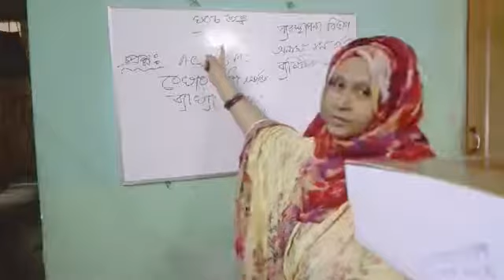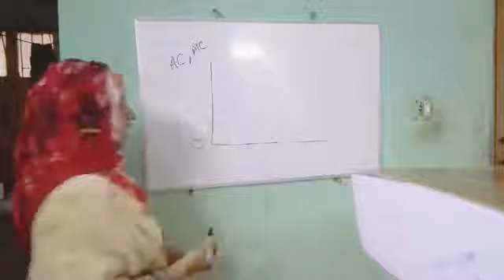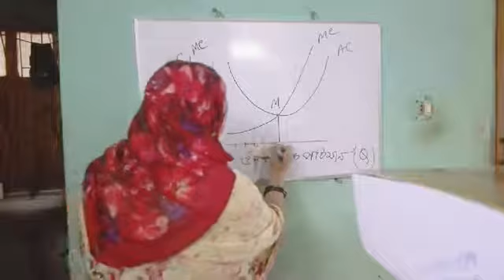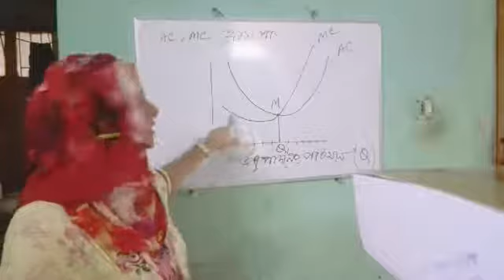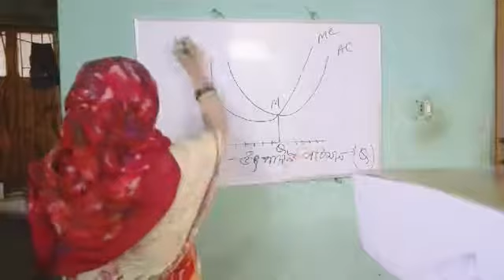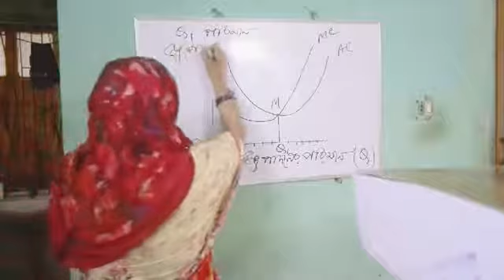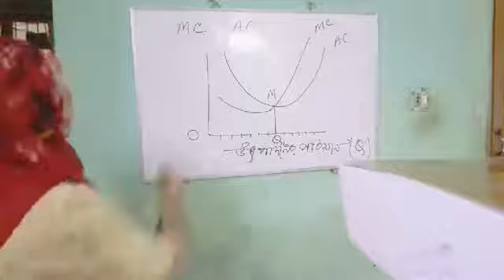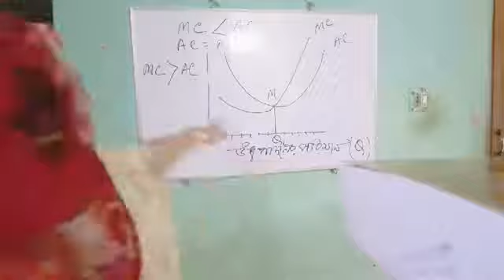ব্যাষ্টিক অর্থনীতি,অনার্স ২য় বর্ষ( মার্কেটিং এবং অর্থনীতি) বিভাগ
প্রভাষকঃজান্নাতুল নাঈমা,  নাসিরাবাদ কলেজ,ময়মনসিংহ।